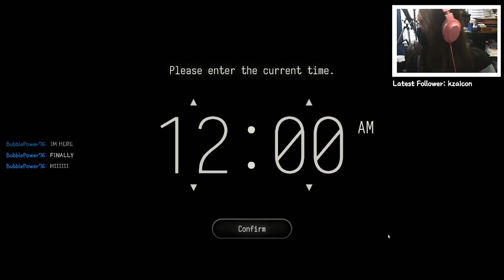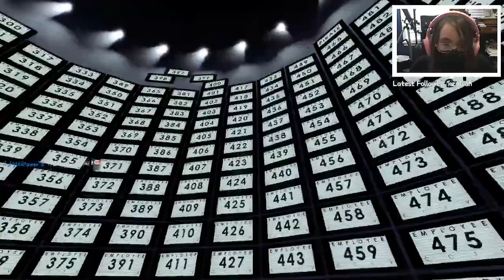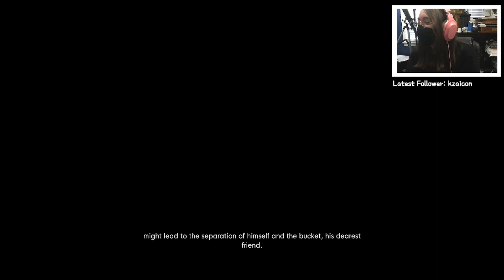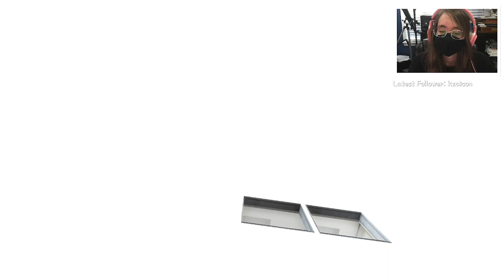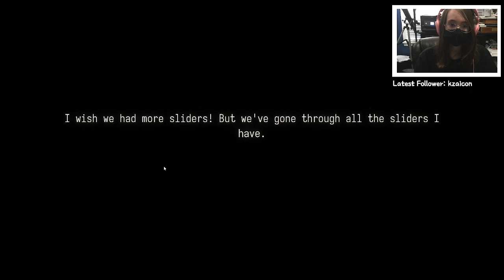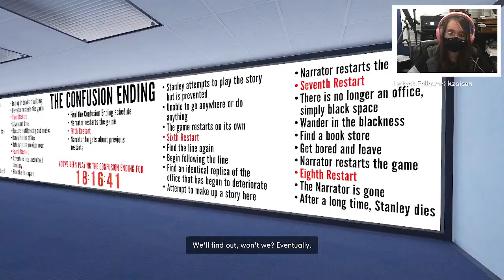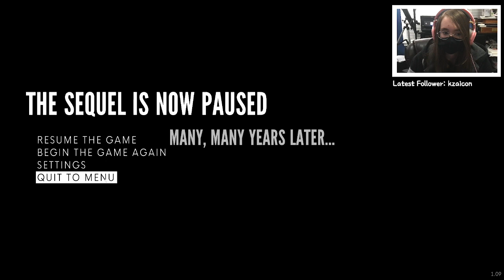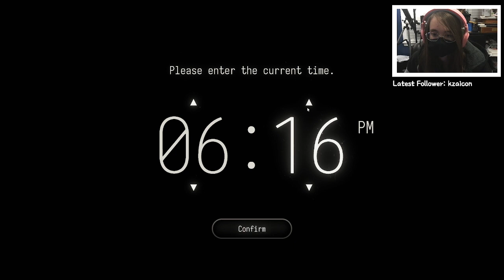playing more of the game about a man named Stanley | VOD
MORE STANLEY PARABLE GAMEPLAY BECAUSE I'M OBBSESSED OH MY GOD I LOVE THIS GAME -- Watch live